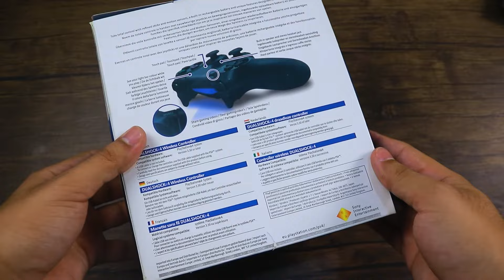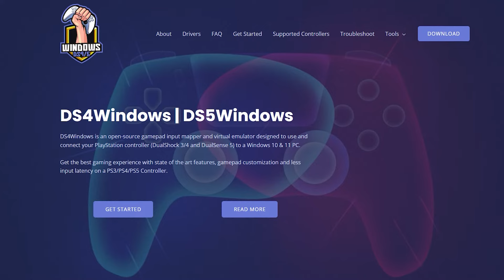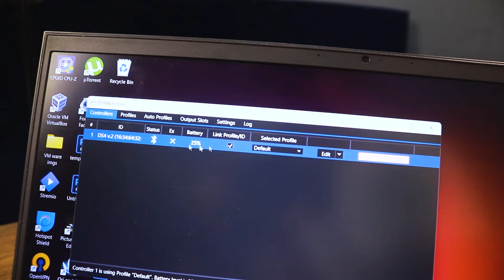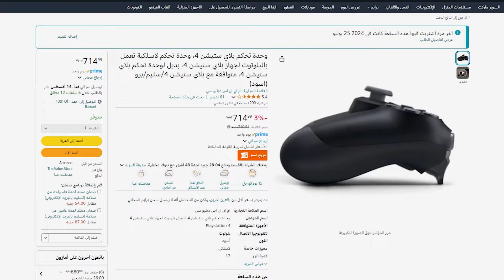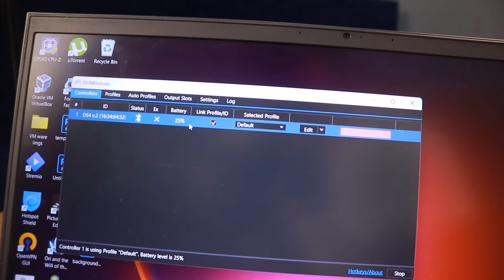ارخص دراع كمبيوتر لاسلكي اقتصادي صدمني بـ الاداء الجبار !! - إزاي جامد كده؟!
ربع سعر دراع البلايستيشن 4 الاصلي والاداء جبار حرفيا الدراع ده اداءه و سعر مش معقولين , افضل و ارخص دراع كمبيوتر بدون سيلك " وايرليس " ...

see you :)